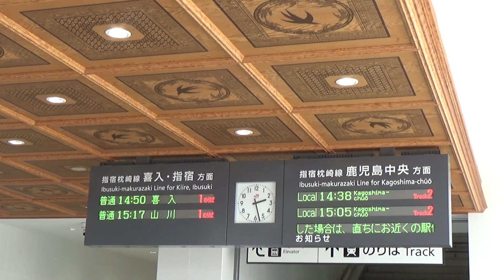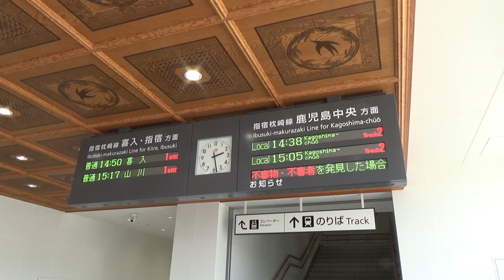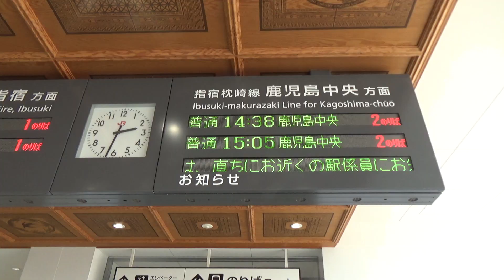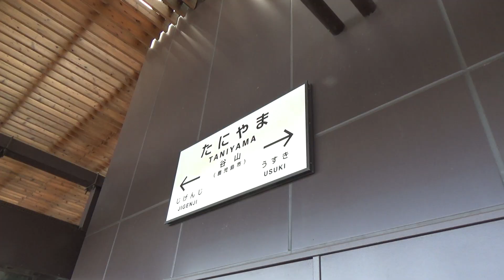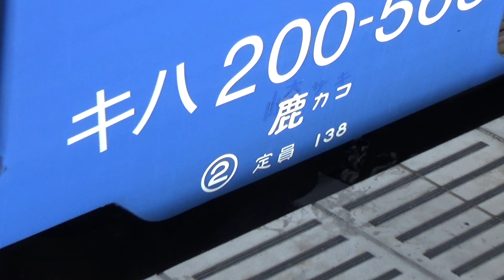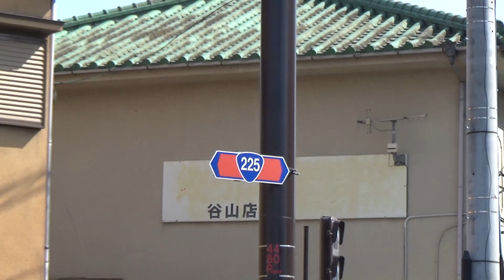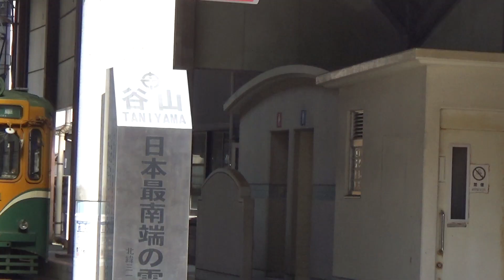お洒落すぎるのに無人 指宿枕崎線 慈眼寺駅・谷山駅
平地が狭い鹿児島市は人が住める土地が少なく、人口密度の高さは政令指定都市である新潟市をしのぐほどです。道路を敷くスペースもあまりなく、慢性的な渋滞が発生しています。
JR指宿枕崎線は同市の郊外住宅地を貫くように走り、朝晩には踏み切り待ちによる激しい渋滞が発生していました。それを解消するため、2016年に同線の谷山駅および慈眼寺駅周辺が高架化され、新しい駅舎に生まれ変わりました。運営会社のJR九州は、多くの人に鉄道を利用してもらうため、鉄道を単なる移動手段のみならず「目的地」にもなりうるよう、多くの施策をしている会社です。谷山・慈眼寺の両駅も、いち住宅街の駅、それも一部時間帯は無人になる駅とは思えないほどデザインに力が入れられています。

この動画のエンディング画面では、フリー動画サイト「DOVA Syndrome」からダウンロードした以下のBGMを利用しています。（作曲家名は敬称略）